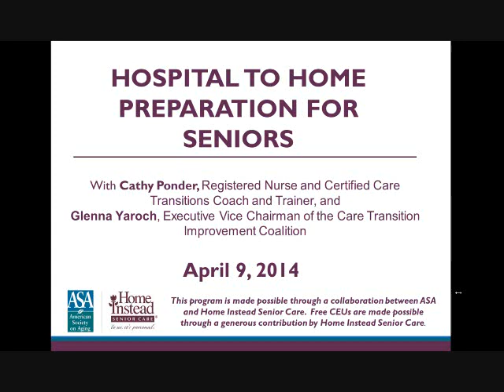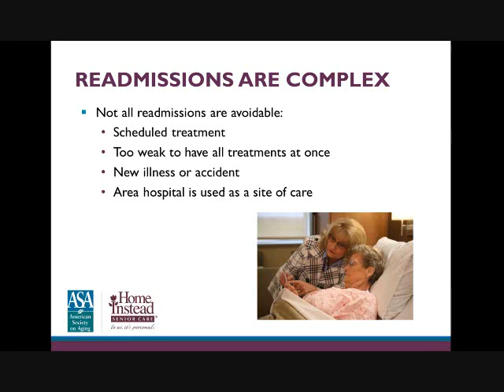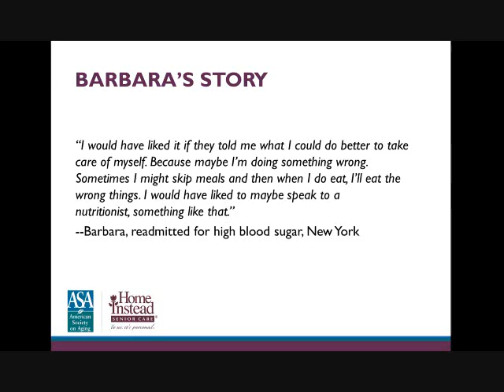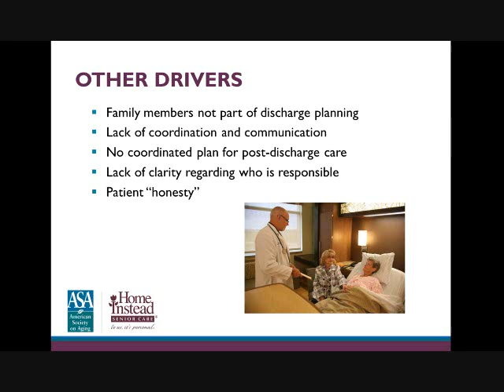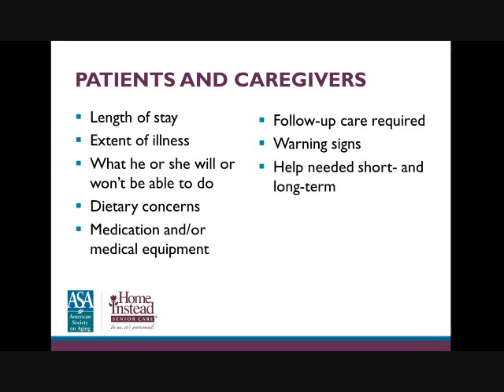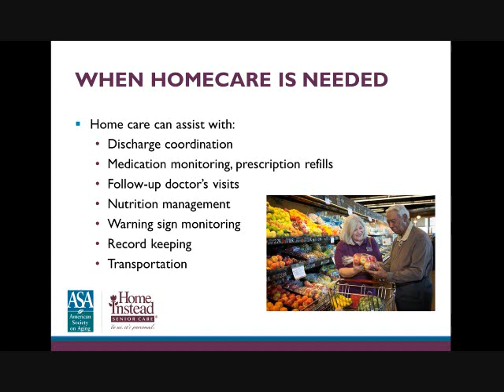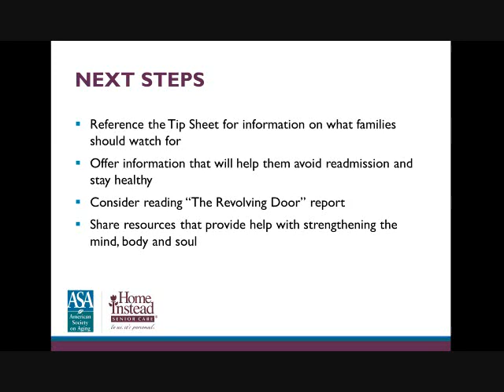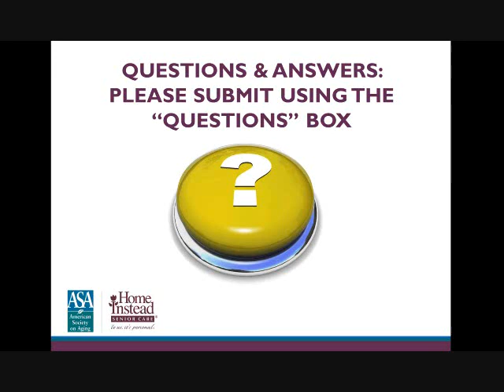Hospital to Home Preparation for Seniors - Professional Caregiver Webinar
If you have a client who is about to return home from a hospital stay, or are a caregiver to an older adult in this situation, this webinar will help to avoid unnecessary readmissions through preparing the home (and yourself) for the older adult's return. Crucial aspects on what to expect the first day - and first month -- after they return home will also be detailed.  From April 2014